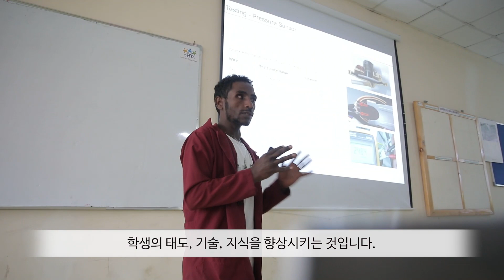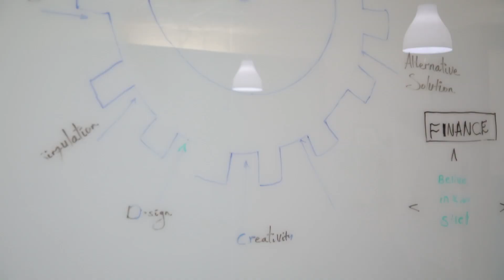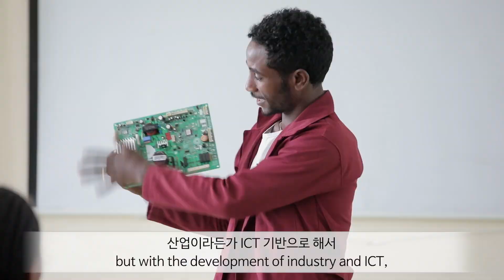[🇪🇹에티오피아] 압도적인 취업률! 독보적인 합격률로 기술 전문인력을 배출하는 LG-KOICA HOPE 직업전문학교는 어떤 곳?!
압도적인 취업률! (100%)
독보적인 합격률! (국가공인 기술자격증 합격률 COC 96.9%)

전기·전자반(ECM), 가전수리반(HOS), 정보통신반(ICT) 3개 전공으로 구성된
이 학교에서 3년간 실습 80%, 이론 20%의 교과 과정을 마치고 졸업할 즈음이면,
실무에 능한 엔지니어나 IT 전문가로 거듭난다는데!!

2014년 11월, LG와 코이카가 함께 에티오피아 수도 아디스아바바에 설립한,
LG-KOICA HOPE TVET COLLEGE. 그곳에서 학생들은 어떤 꿈을 꾸고 있을까?